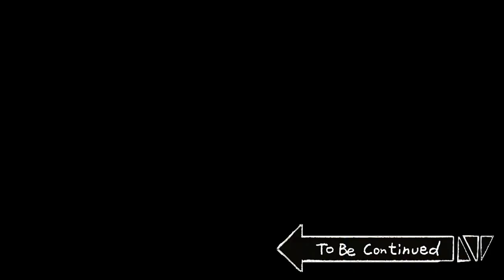【珍獣の仲間たち】デスノート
【配給：ビックピクチャーチーム】【企画：ビークリスピー】